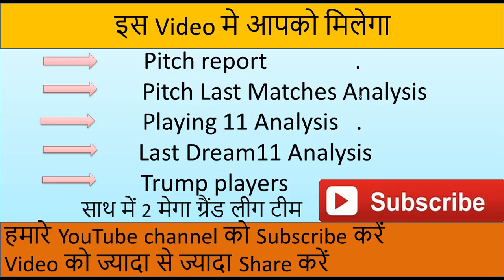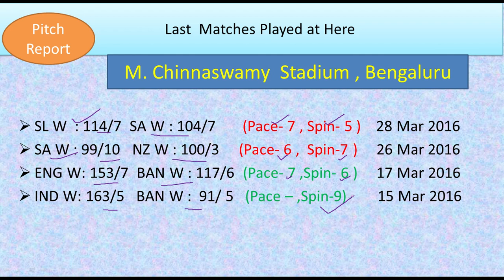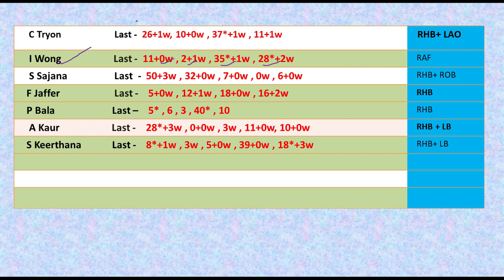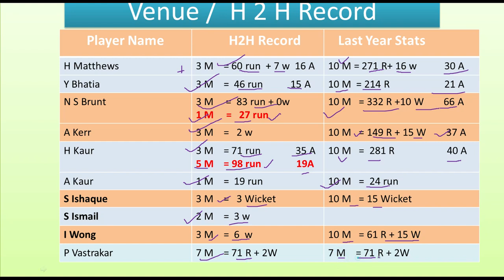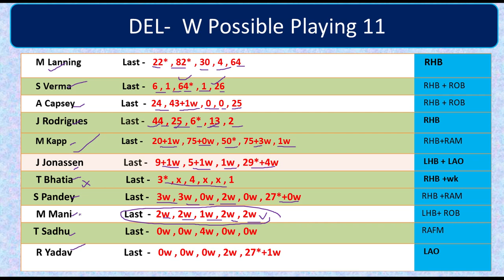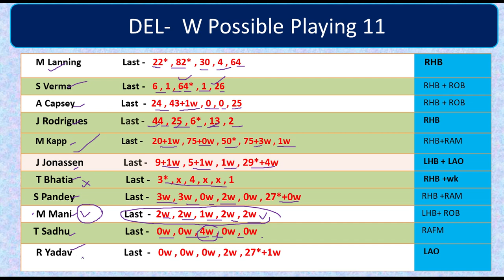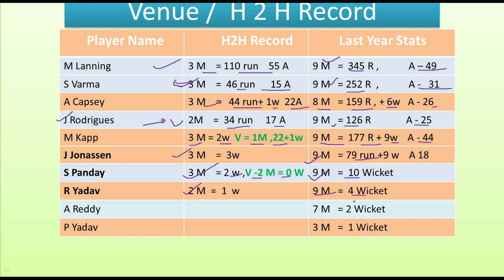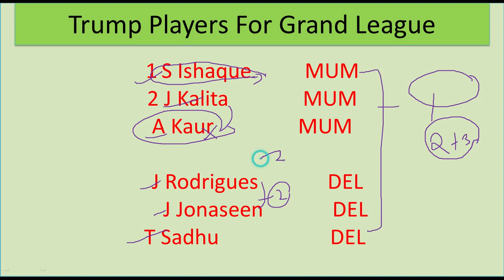mum w vs del w dream 11 prediction | mum w vs del w wipl 1st match prediction,mi w vs dc w dream 11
mum w vs del w dream 11 prediction
mum w vs del w dream 11 prediction today match prediction , wipl
del w vs mum w dream 11 prediction
mumbai women vs delhi women match prediction
wipl today match prediction
mi w vs dc w dream 11 prediction
live match prediction wipl
aaj ka match wipl ki team , aaj ke match ki pitch reports
Mum w vs Del w dream 11 team
mum w playing 11 and stats
  M Chinaswamy pitch report
mum w vs del w dream 11 prediction and team

Dream11 Team
Dream11.com
Dream11 Teams,
Fantasy News,
Fantasy Experts,
Fantasy Videos,
 DREAM11 IPL Fantasy Expert,
IPL2024 Dream11IPL2024

IPL Dream11
big bas